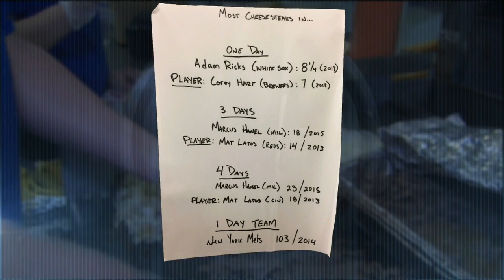LAN AT PHI - August 06, 2015